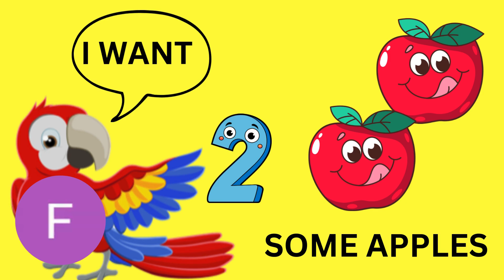QUIZ - I WANT - YO QUIERO TRY THE QUIZ TO TEST YOUR KNOWLEDGE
Speaking Simply Spanish is designed to be clear and simple. Learn to speak Spanish the easy way.  Copy and repeat and you will be talking Spanish in no time.  In this video we will talk about the word want.  Try the quiz to test your knowledge.